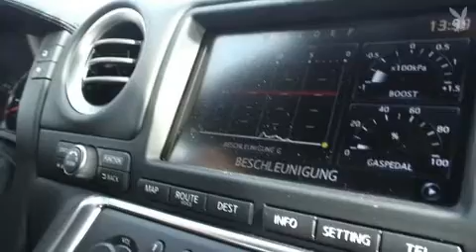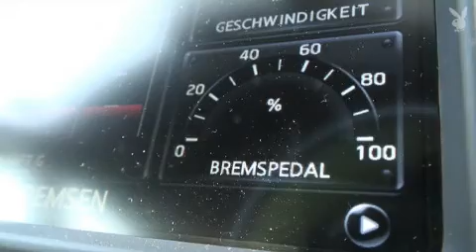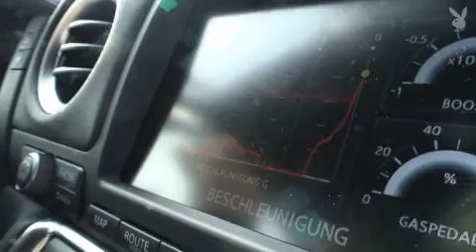Playboy Test the Max Nissan GT R